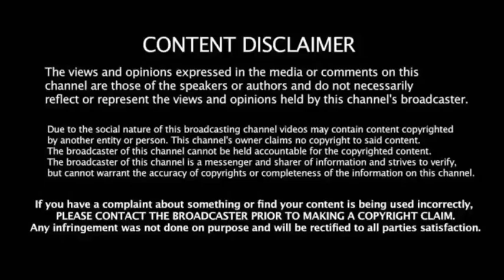வெற்றிக்கு பின் OPEN சவால் விட்ட ஜடேஜா!மிரண்டு போன தொகுப்பாளர்!அதிர்ச்சியில் எதிரணிகள்!